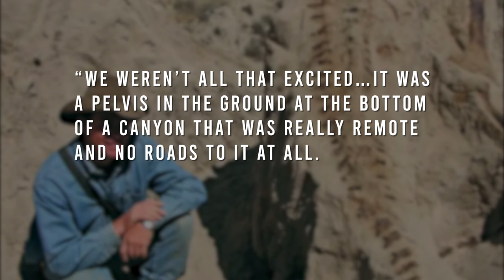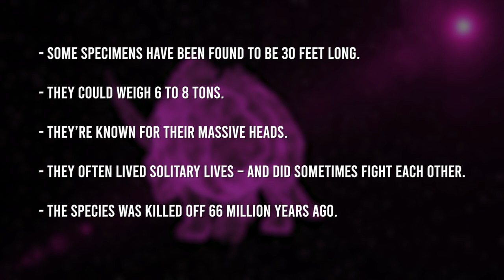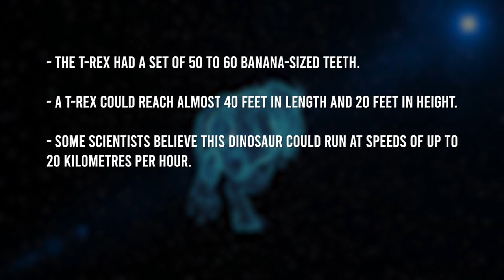The Most Important Dinosaur Fossil Ever Discovered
Possibly one of the best dinosaur fossils ever found – yet hardly anyone has seen it. Today we’re covering the story of the Duelling Dinosaurs, also known as the Montana Duelling Dinosaurs. It’s a story that started 67 million years ago – but we’re going to start a bit later than that – on a hot, dry morning in Montana, June 2006. Welcome to Dinosaur Discovery!

0:00 Introduction
2:32 Triceratops Horridus
3:34 An amazing discovery…but there was more to come
4:14 What species was the carnivore?
6:49 Foes or accidental acquaintances?
7:49 Life…finds a way